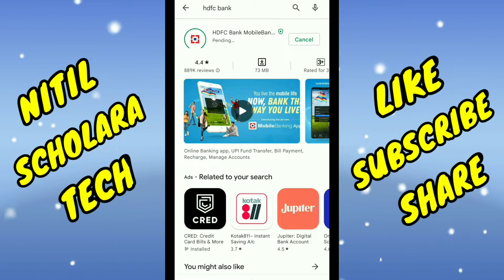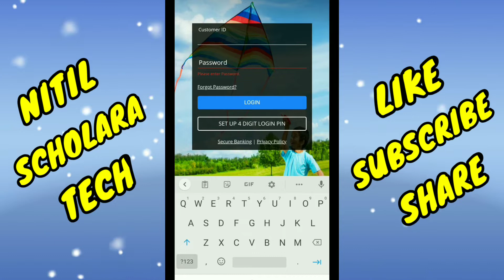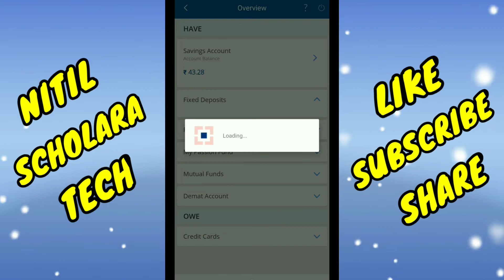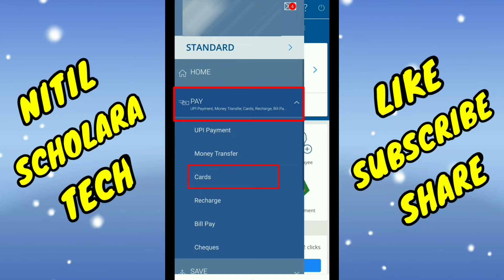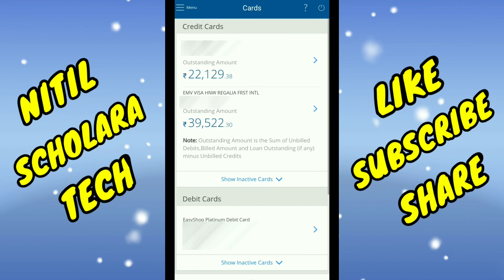HDFC net banking registration online 2022 | How to Activate HDFC Bank Net Banking App 2022